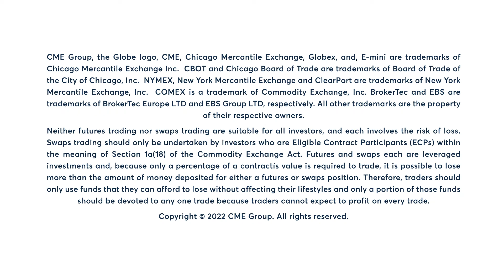Livestock Market Commentary: Ted Seifried, 7/28/22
Ted Seifried examines the supply and demand factors driving the lean hog futures market.